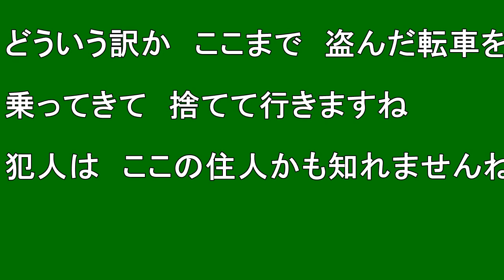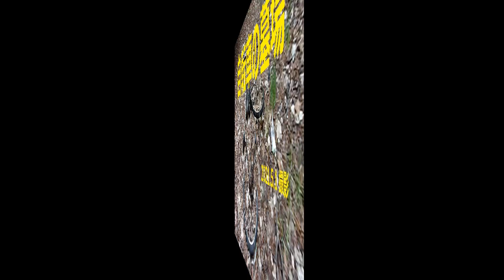【自転車】自転車の墓場 2021.5.1 撮影